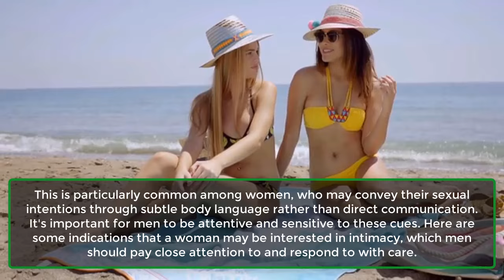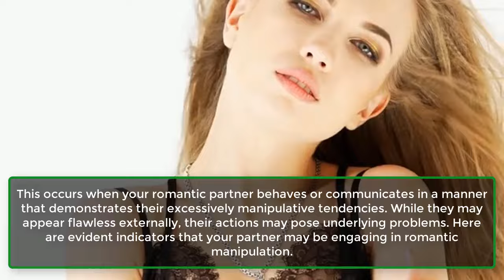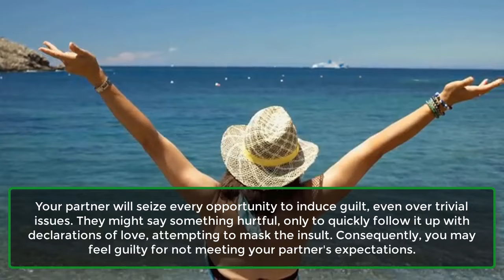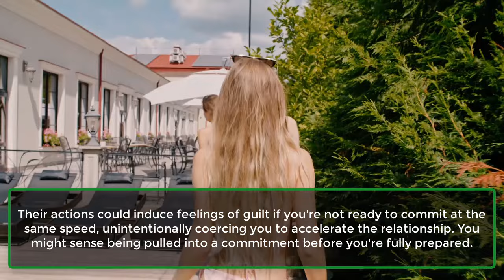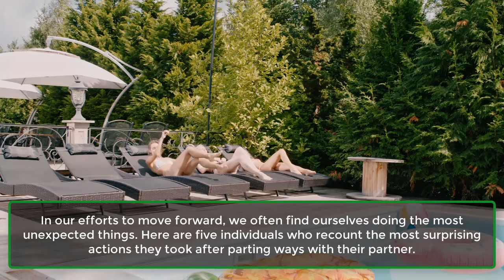Ways Your Partner May Romantically Manipulate You | Human Behaviour Psychology Facts | Awesome Facts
Distinguishing between romantic possessiveness and manipulation can be challenging, especially for someone deeply in love. However, it's crucial to recognize the signs of romantic manipulation.
This occurs when your romantic partner behaves or communicates in a manner that demonstrates their excessively manipulative tendencies. While they may appear flawless externally, their actions may pose underlying problems. Here are evident indicators that your partner may be engaging in romantic manipulation.
1. Making You Feel Guilty.
2. Isolate You From Your Close Ones.
3. Victimise Themselves.
4. Moving Too Fast In The Relationship.
5. Reaction To Fights And Arguments.
6. Gaslight You.